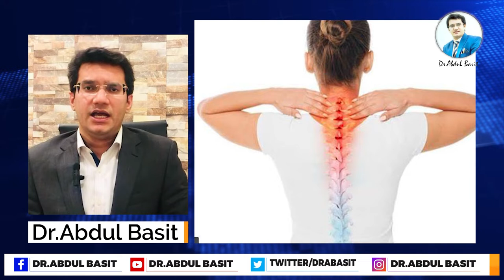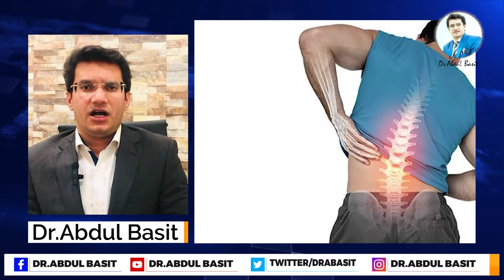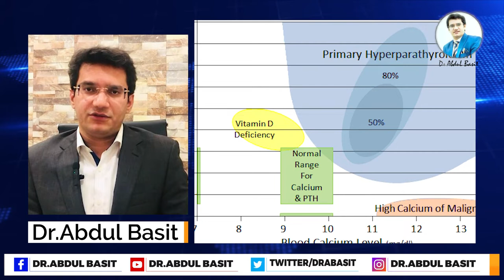Osteoporosis | Weak Bones | Back Pain |Dr.Abdul Basit | ہڈیوں کابھربھراپن| World osteoporosis Day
ہڈیوں اور جوڑوں کا درد،کمر درد
ہڈیوں کا بھربھراپن کیا ہے ؟
علامات اور علاج
ورلڈ آسٹیوپوروسس ڈے پر آرتھوپیڈک سرجن ڈاکٹر عبدالباسط کی تفصیلی گفتگو
In This Video Dr.Abdul Basit talks about Osteoporosis.Osteoporosis is condition in which bones become weak and patients start developing pain and have fractures even after minor trauma.Many patients have Back Pain due to Osteoporosis and vertebrae fractures . Osteoporosis is especially present in women and old aged people .

Dr.Abdul Basit is Famous Consultant Orthopaedic Surgeon at Lahore.He did MBBS from Allama Iqbal Medical College Lahore and FCPS from Jinnah Hospital Lahore.He worked at Orthopaedic and spine institute Doctors Hospital for 2 tears.He is also working as elected Secretary General Old Ravians Union Government College University Lahore.
You can visit him at
Care Complex , J-3, Johar Town Lahore
Monday to Friday 7 PM to 9 PM
For Appointment ;
Mr.Yasif awan